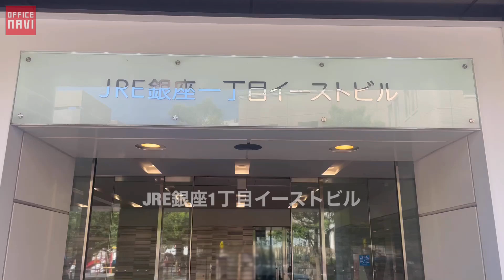【東京都】ＪＲＥ銀座１丁目イーストビル エントランス動画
ＪＲＥ銀座１丁目イーストビル（東京都中央区銀座1丁目19番7号）エントランス
↓　詳しい物件詳細はこちら！